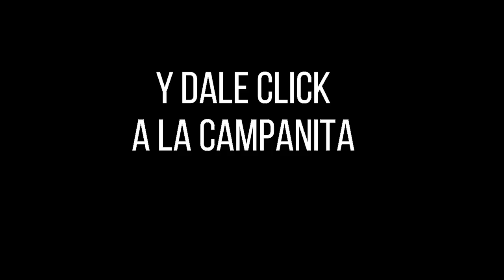PREMIO MAYOR Y PREMIOS SECOS LOTERÍA DEL HUILA Resultado MARTES 30 DE AGOSTO de 2022 ✅🥇🔥💰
Hola buenas noches, te presentamos los resultados de las loterías y chances en Colombia, vamos con el Resultado para la Lotería del HUILA del MARTES 30 DE AGOSTO de 2022.